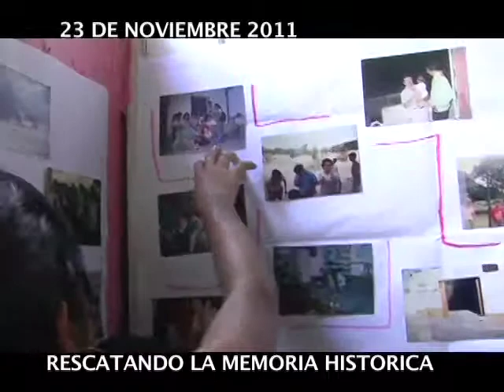Reporte en la Calle: Reconstrucción de la memoria histórica del Trompillo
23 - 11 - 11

Reconstrucción de la memoria histórica del Trompillo, comunidad con larga tradición organizativa que reaviva los pasos andados, los que aún la conducen en la construcción por un mundo mejor.